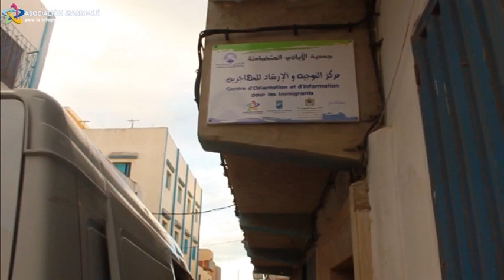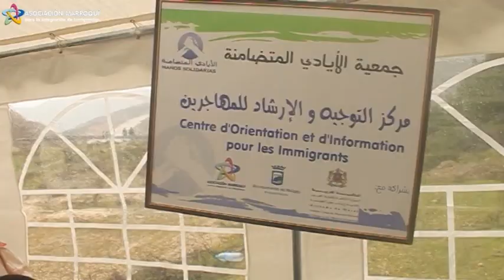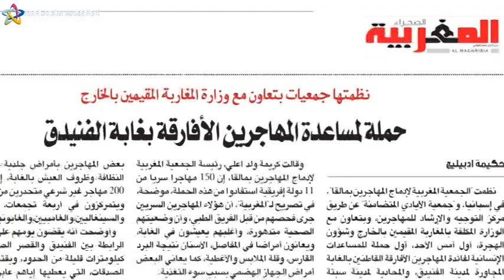حملة المساعدة الإنسانية للأفارقة - المنطقة الحدودية لسبتة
في بادرة هي الأولى من نوعها نظمت جمعية الأيادي المتضامنة عن طريق مركز التوجيه والإرشاد للمهاجرين بتعاون مع الجمعية المغربية لإدماج المهاجرين أول حملة للمساعدات الإنسانية لفائدة المهاجرين الأفارقة القاطنين بالغابة المجاورة لمدينة الفنيدق والمحادية لمدينة سبتة المحتلة.